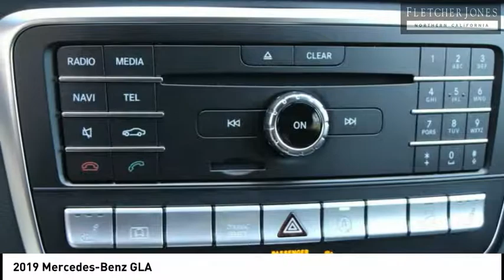2019 Mercedes-Benz GLA Fremont CA 71334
2019 Mercedes-Benz GLA  - Stock#: 71334 - VIN#: WDCTG4GB3KU017193

Check out this 2019 Mercedes-Benz GLA.   Fletcher Jones Motorcars of Fremont presents this 2019 Mercedes-Benz GLA GLA 250 4MATIC SUV. This Mercedes-Benz includes: PREMIUM PACKAGE Keyless Start HD Radio Hands-Free Liftgate Heated Front Seat(s) Satellite Radio Power Door Locks Keyless Entry Blind Spot Monitor Remote Trunk Release WHEELS: 18 TWIN 5-SPOKE ALLOY Aluminum Wheels SMARTPHONE INTEGRATION Smart Device Integration WHEEL LOCKS (DIO) Wheel Locks BLACK ASH MATTE WOOD TRIM Woodgrain Interior Trim BLACK HEADLINER PANORAMA SUNROOF Generic Sun/Moonroof Sun/Moonroof Dual Moonroof *Note - For third party subscriptions or services, please contact the dealer for more information.* There are many benefits to becoming a Fletcher Jones Owner. Complimentary services include car washes, Mercedes-Benz courtesy vehicles for extended repairs, complimentary pick up and delivery, multi point vehicle inspections and much more. Fletcher Jones Motorcars of Fremont, is a proud member of the family owned and operated Fletcher Jones Automotive Group. Weve had the pleasure of serving guests for over 70 years. We offer one of the largest new and pre-owned inventories in the bay area. Experience the Fletcher Jones Difference today! Contact the dealership today.